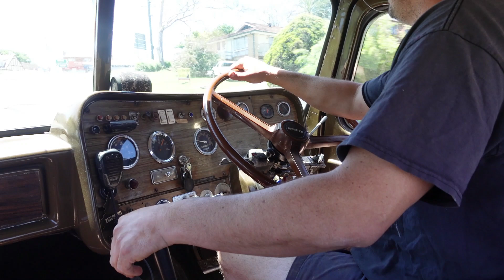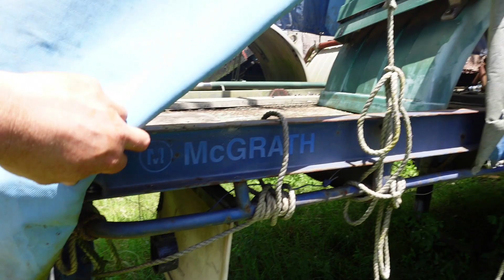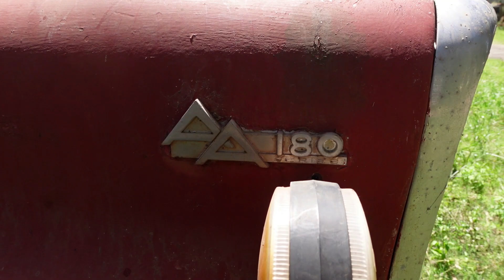Abandoned Trucks saving them from Scrap.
In this episode we use the White 4000 to bring home some more trucks from my mates place including Austin and international diesel truck.